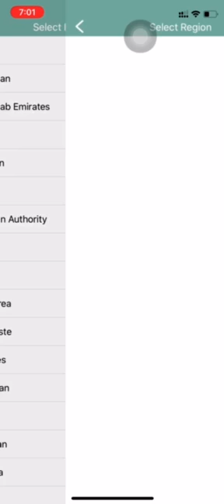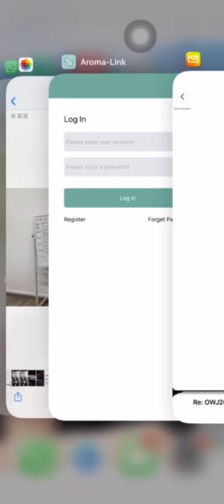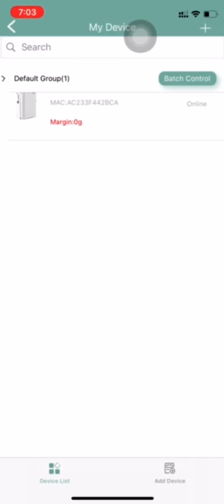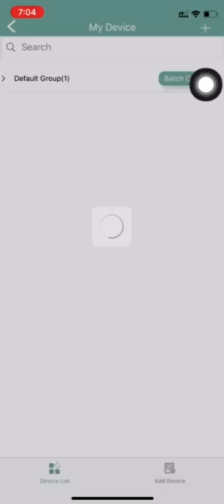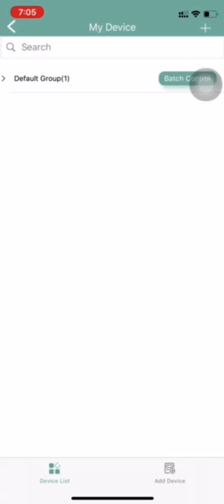How to connect for Smart Aroma-Link App about scent diffuser?